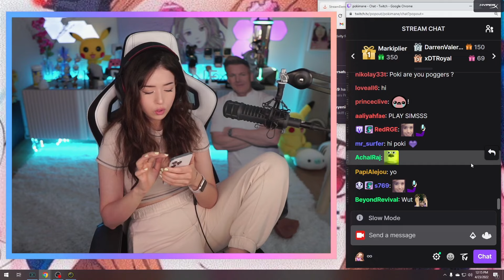Pokimane ASMR Fart Compilation (4K HDR Dolby Digital Surround Sound)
This video is for Sigma Male Tier 3 Pokimane Subs ONLY

If Pokimane has 5 million fans I am one of them. If Pokimane has ten fans I am one of them. If Pokimane has only one fan, then that is me. If Pokimane has no fans, that means I am no more on the Earth. If the world is against Pokimane, I am against the world.

who is pokimane? 🙄🤭🤔🤫😰
in math: my solution ➗😊
in history: my queen 👑😣
in art: my canvas 🎨🥳
in science: my oxygen 💨😝
in geography: my world 🌎🤯

I am not kidding when I say I would revoke every single one of my rights. I would give up my voting rights my constitutional rights my rights as a human being, if i could, for a single moment, breathe near Pokimane. I would do anything literally yes I do the cooking I do the cleaning always I will just be on my knees always I am inferior I don’t belong to myself as a person Pokimane has complete control over my entire existence she could ask me to find a unicorn and i would slave for the rest of my life to find one,

Pokimane I love you. I truly love you, You fill the void in my heart and stop the pain. I really need you in my life, you complete me. I would do everything for you, I would sacrifice everything just to be able to spend a day with you, I'll do everything please give me a chance.